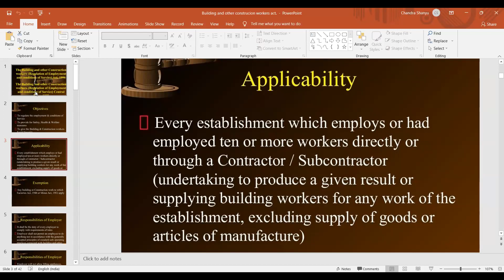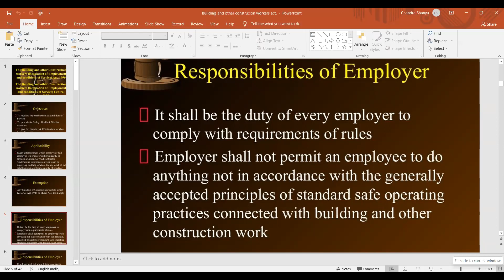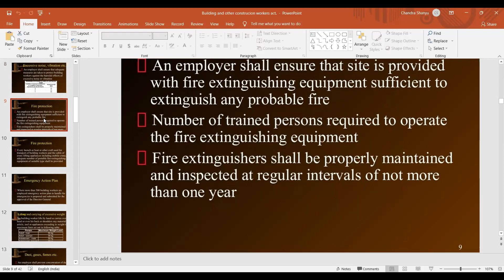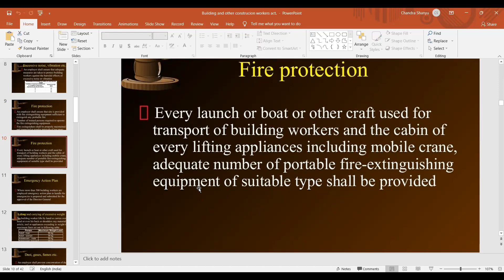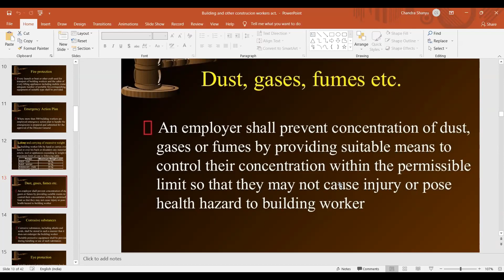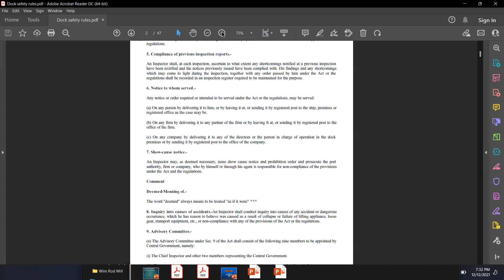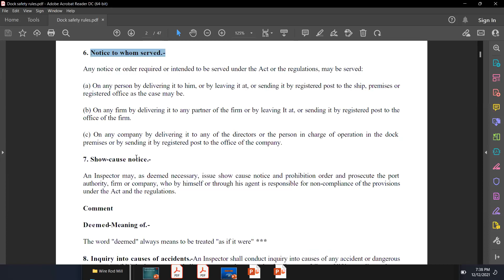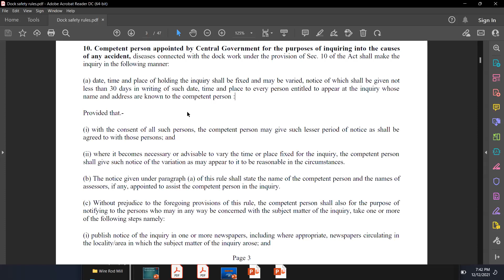2021-12-12 19.04.41 Radiation protection rules _Static and mobile pressure rules